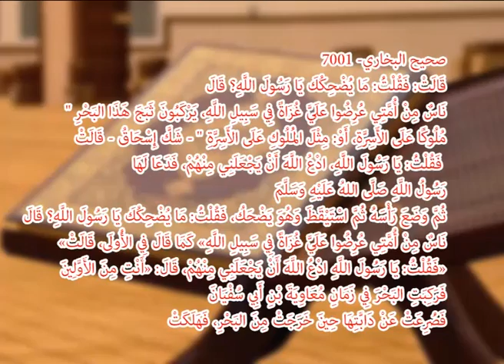345 - குதர்க்கவாதிகளால் குதறப்படுகின்ற நபிமொழிகள் - தொடர் - 5